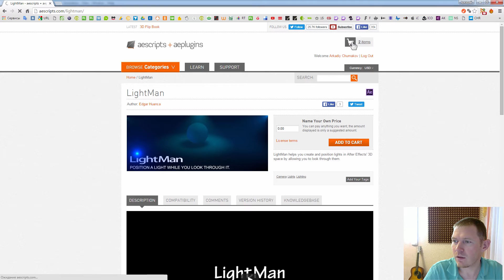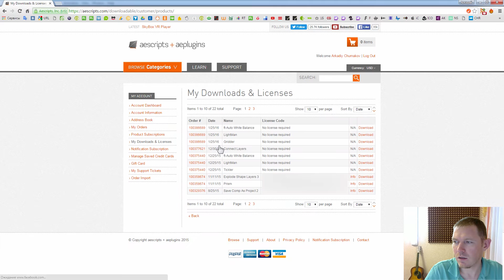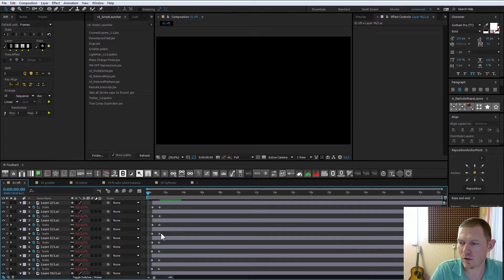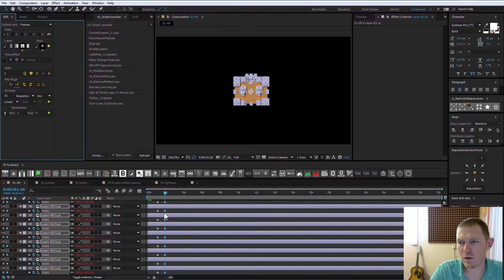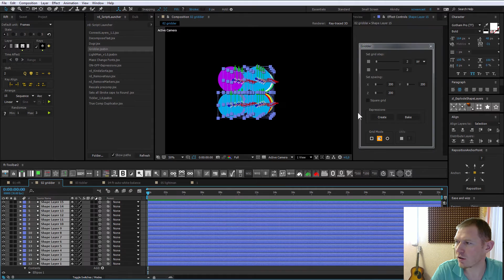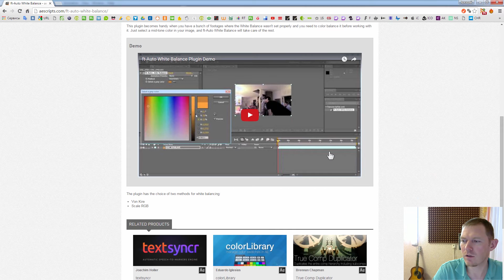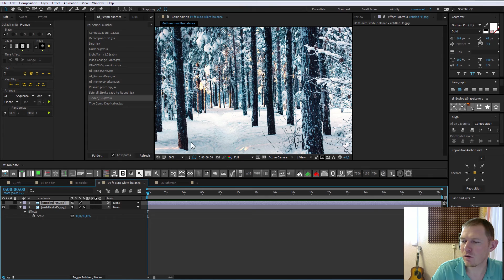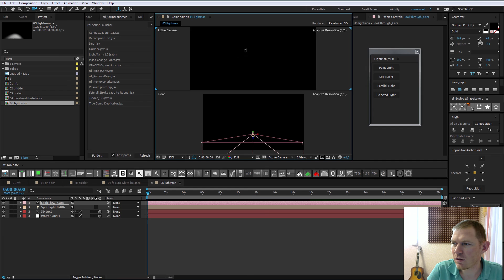Где скачать бесплатно скрипты для After Effects